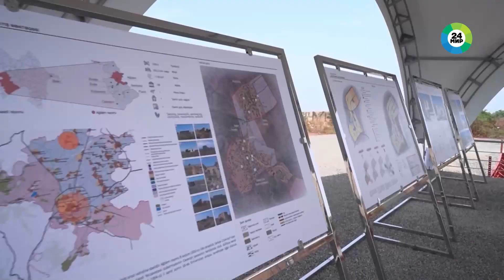Алиев заложил фундамент четырех новых сел в Агдамском районе